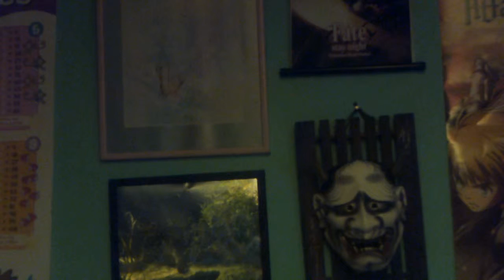Top 10 My Most Popular Videos 150 Subscribers Special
Here is the link to my Update Mail video:
address to send me mail:
5 Mayfield Close
Chalgrove
oxfordshire
ox447sa
UK
Here are some links to anime websites.